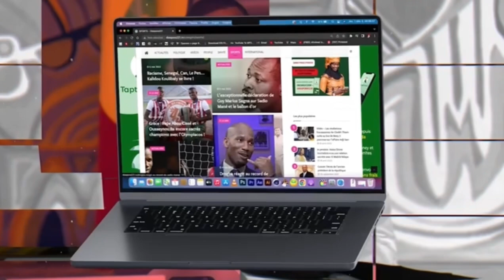Mbote lako deff grand combat Diop 2 Bat Thiate Nguéweul gui chuté extraordinaire